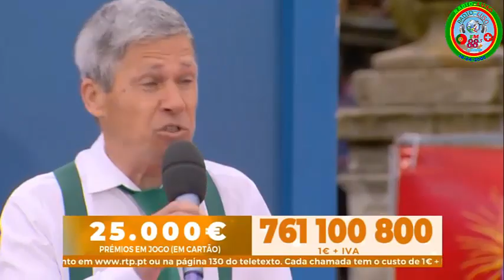Vozes do Tâmega- Morena by Radio Luso